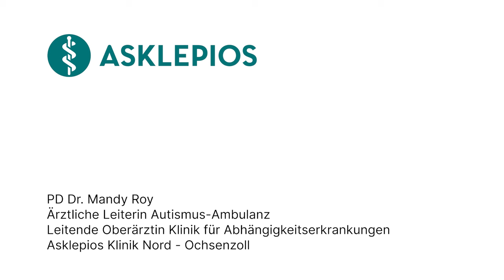Autismus Teil 3 - Hilfe für betroffene Menschen: 3 Fragen 3 Antworten | Asklepios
Menschen mit Autismus können soziale Fähigkeiten erlernen – doch es braucht Geduld, klare Kommunikation und gezieltes Training. Für viele Betroffene bleibt ein einfaches Gespräch jedoch eine Herausforderung. Privatdozentin Dr. Mandy Roy, Ärztliche Leiterin der Autismus-Ambulanz und Leitende Oberärztin an der Klinik für Abhängigkeitserkrankungen in der Asklepios Klinik Nord – Ochsenzoll in diesem Video, welche Ansätze es gibt, um autistische Kinder und Erwachsene in sozialen Situationen zu unterstützen und welche therapeutischen Hilfen und Methoden es gibt.

Privatdozentin Dr. Mandy Roy macht auch Studien zum Thema Autismus.